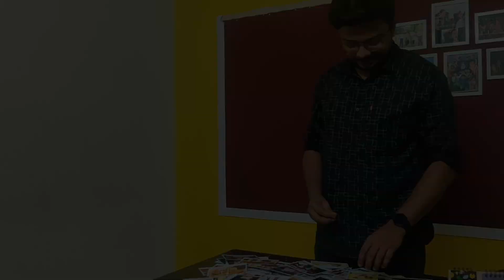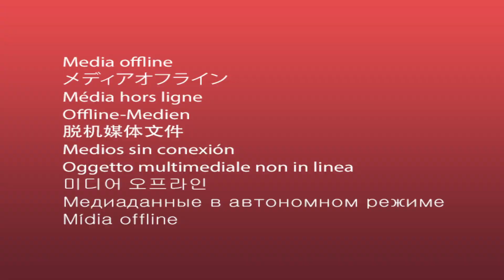BEST DAY EVER FOR TEAM SURPRISE MACHI |Heart-felt glimpse from our days of surprises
A little glimpse of the day of tears and laughter 😍

So this happened at March 20, 2021 on a fine evening, where our Surprise Guru Shahul surprised all of us at Team Surprise Machi. 💝

And many of you lovely people were asking for the full video, as it is still on editing process, here is a glimpse of one of our favorite moments. 😉

This video was a totally unexpected surprise from our Surprise Guru Shahul for our team members which turned to be a once in lifetime moment for all of us❤️

He have always felt about what Surprise Machi is, as a team making people happy along with him. 😍
And this time, he wanted us to feel it too and we would love to share the whole story with you people, cause without you people we are Nothing and we want your immense love forever and more.

From our little moments we all have been together on this journey of making people happy.